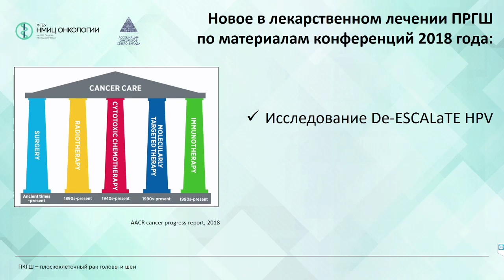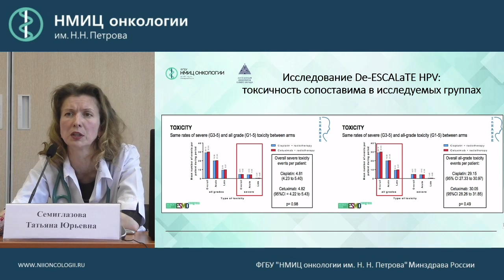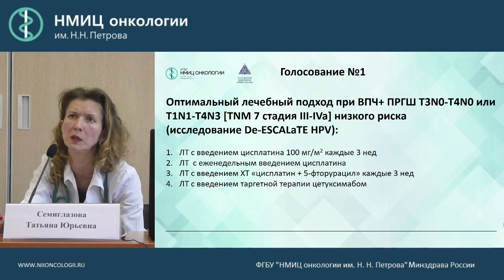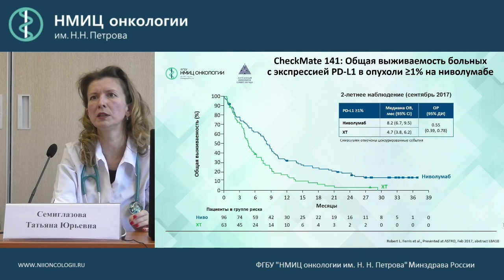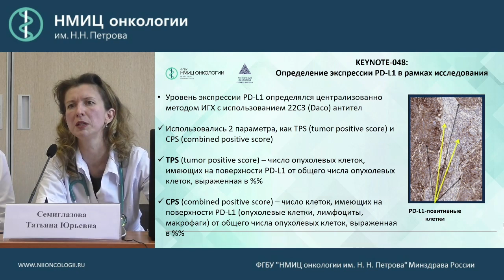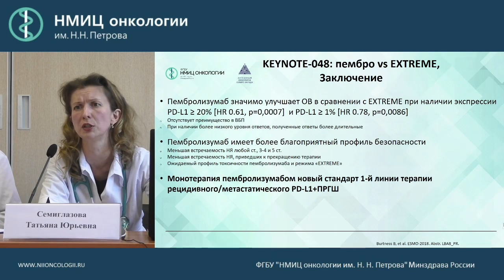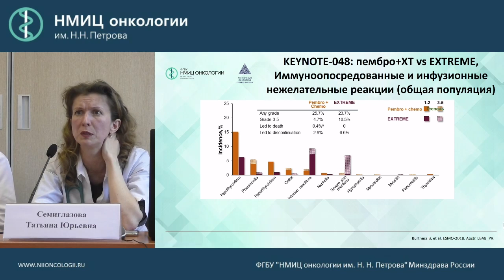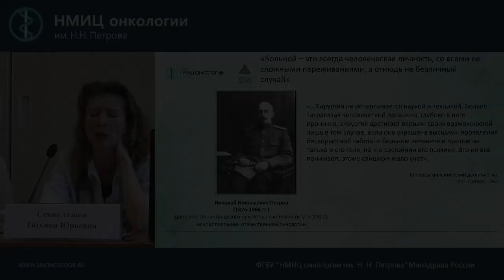Новое в лекарственном лечении плоскоклеточного рака головы и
Семиглазова Татьяна Юрьевна

Новое в лекарственном лечении плоскоклеточного рака головы и шеи